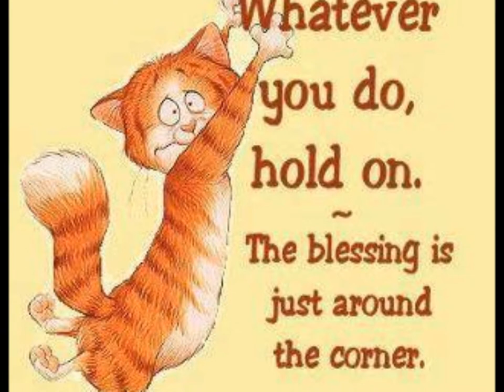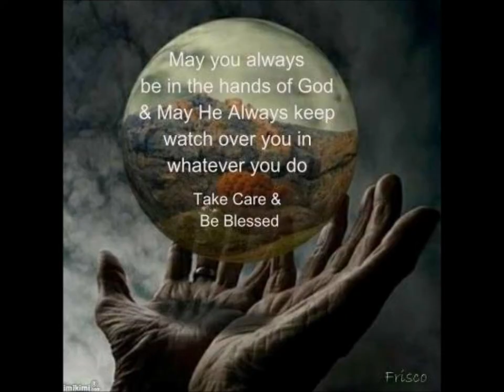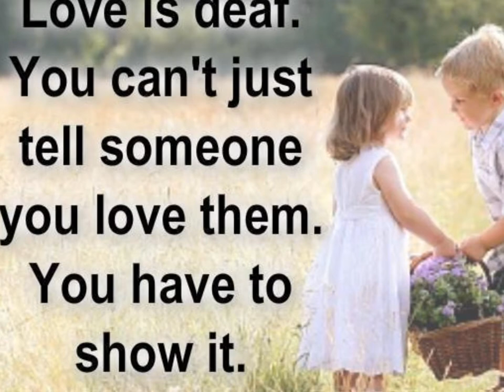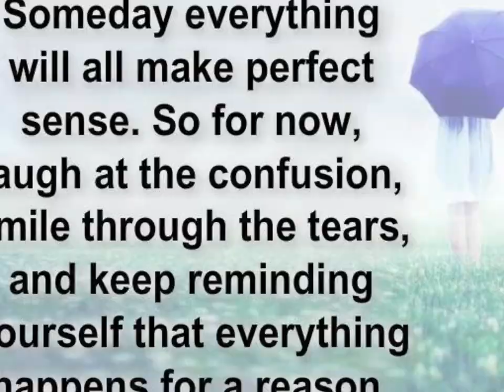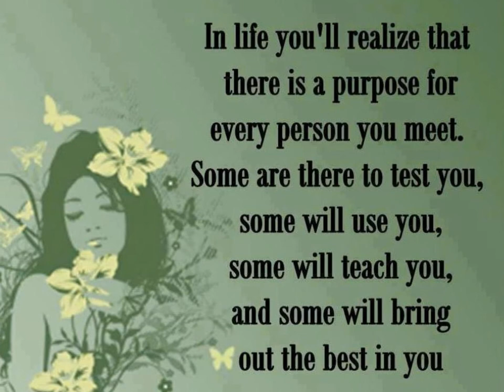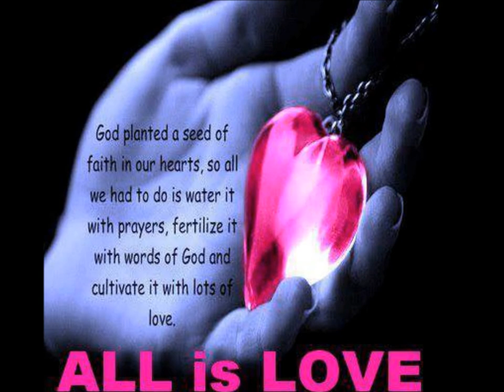nestor tan ill do anything